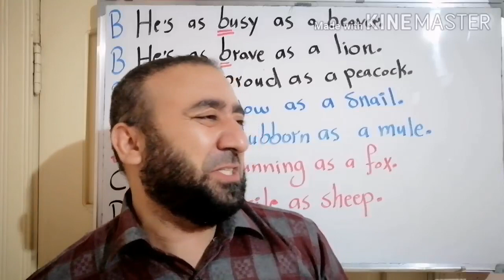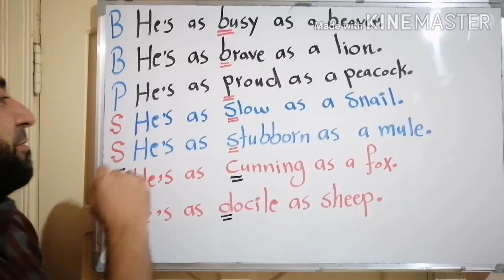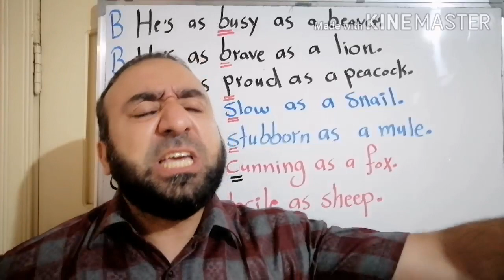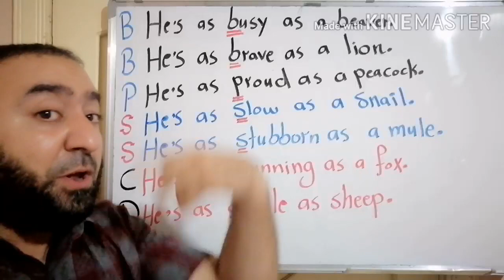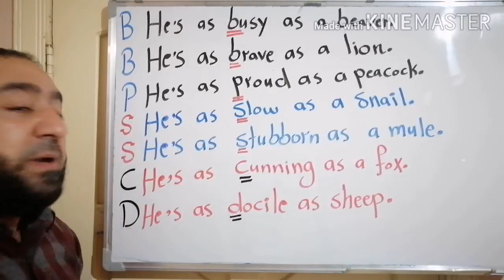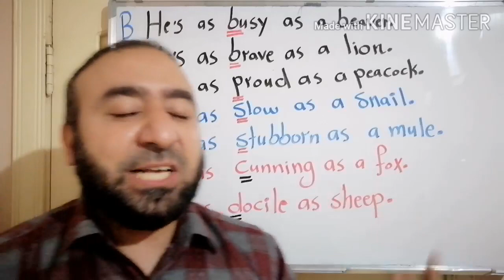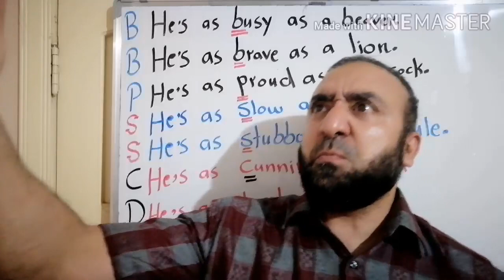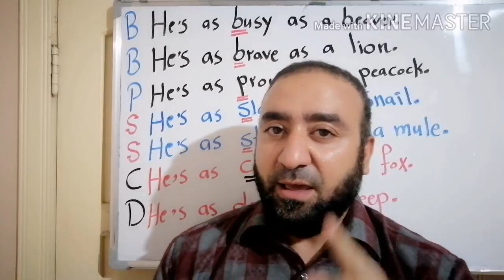Episode 34/ How to Be Fluent in English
In this episode, we are going to learn seven more idioms that help you improve your fluency. Undoubtedly, memorizing as many  idioms as you can is a very good way to improve your fluency since these idioms are used by native speakers in everyday language, so when you know how when and where you should use them, you will become more natural, and more spontaneous when you talk. In our episode for today, we are going to learn seven more new idioms that you have to memorize and practice as regularly as possible. Try to repeat them every day at least 10 up to 15 times until you can use them automatically without making any serious efforts. The seven idioms are :

1. He is as busy as a beaver

2. He's as brave as a lion.

3. He's as proud as a peacock.

4. He's as slow as a snail.

5. He's as stubborn as a mule.

6. He's as cunning as a fox.

7. He's as docile as sheep.

The first idiom is used to describe some who is up to his/her neck 24/7. The second one is used to describe the courage of someone who is as fearless as a lion. When you see someone so proud of himself or so haughty and arrogant, you say that he is as proud as a peacock.

The fourth idiom is mainly used to describe the slowness and laziness of someone who is slow as a snail, yet if the person is opinionated and so stubborn so that he/she doesn't change his/her mind that easily, you can say then that he /she is as stubborn as a mule. Last but not least, the sixth idiom is used to describe someone who is tricky and kinda dishonest. Then, you can say that he is as cunning as a fox since the fox is famous for its cunningness. Finally, the one who is easily controlled, persuaded, or dominated by others can be described as docile as sheep because sheep are so domestic and can be easily led.

Dear friends, believe me! If you memorize these idioms and practice all every day as repeatedly as possible with love, passion, enthusiasm, and positivity, you will definitely notice that big leap you can get after awhile. Just believe in yourself and do it because you are good enough to improve your English more and more and more.

Eventually, I wish you all an amazing weekend full of inner peace, positivity, and all kinds of happiness.

Osama Muqbil ♥️♥️♥️♥️💕💕💕